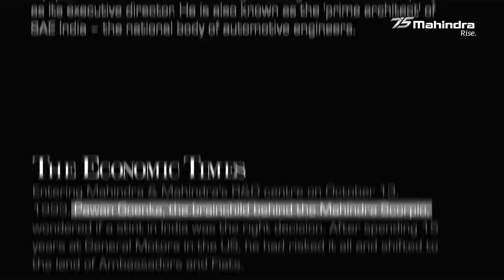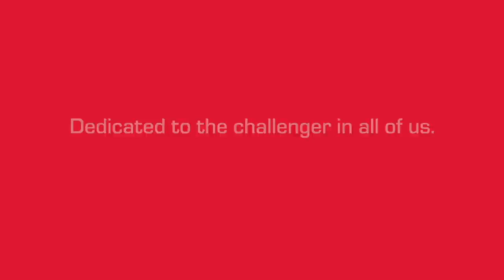The Scorpio Story | Dr. Pawan Goenka | Rise | Mahindra Group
Building a world-class SUV indigenously at less than half the cost of a global automaker was supposed to be impossible. But we did it. Dr. Goenka and his small team conquered numerous challenges to create the Mighty Scorpio in five short years.

Dr. Pawan Goenka shares the emotional moments and key decisions that led to the creation of India's favourite SUV Mahindra Scorpio.

About Mahindra Rise: A technology & innovation-led, a global federation of companies, that provides a wide range of products, services & possibilities, enabling people to Rise.